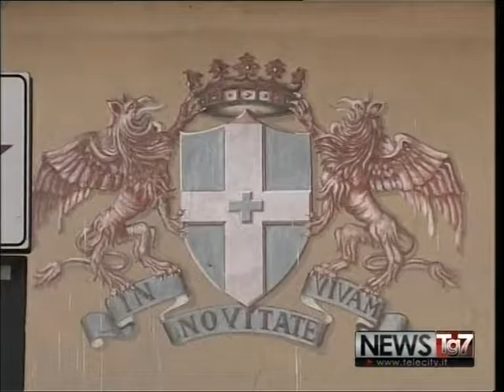servizio TGAL 01092016 Nuova start up a Novi